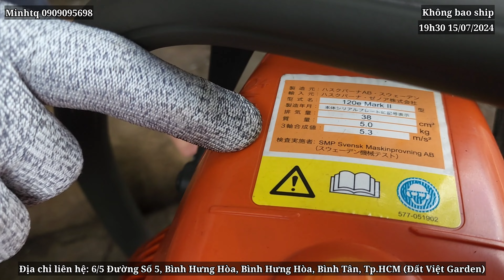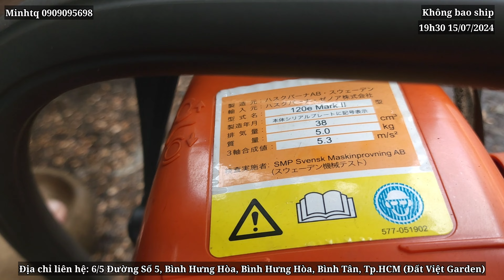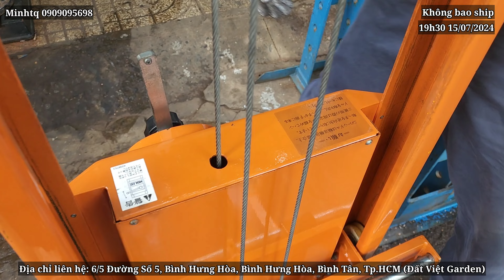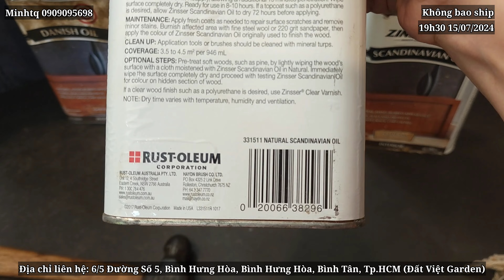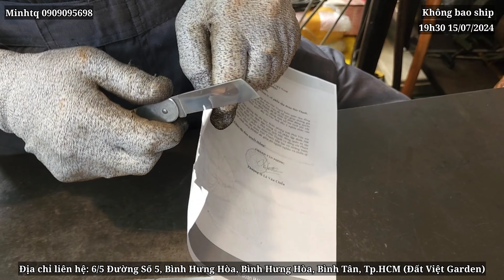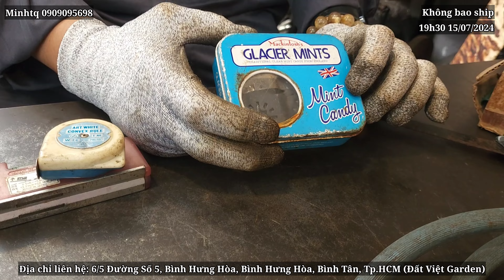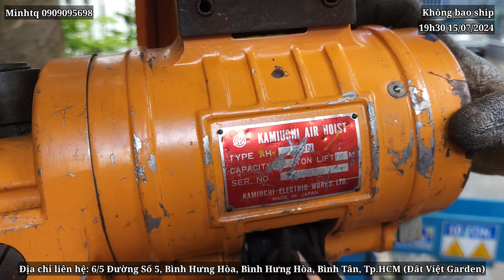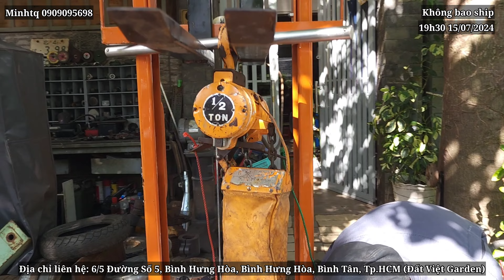Giao lưu hàng Nhật bãi 19h30 ngày 15/07/2024 minhtq #0909095698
DANH SÁCH SẢN PHẨM CÒN LẠI VIDEO 15/07/2024

28:36 - Dao xếp thép không rỉ có hít nam châm, 1980, dài 10cm, 1 lưỡi dao + 1 khui hộp - 180k
34:58 - Thước thủy mini 2 mắt thủy, có nam châm + thước dây 2m - 150k
38:53 - Ống bơm (Utility and tire pump - Peters and Russell) U.S, mới chưa sử dụng, có hộp giấy, dài 28.5cm, đường kính 65mm, đầu có ren - 150k
39:40 - Vòi xịt thuốc có dây, van khóa, vòi dài có 1 vết cấn, đầu chỉnh độ xòe - 150k
41:15 - Combo 12 lưỡi cưa Nachi 250mm, mới chưa sử dụng - 150k
42:10 - Búa nhựa Đức, cán gỗ, dài 32cm - 300k
43:09 - Dụng cụ kẹp mát hàn, tay ống đồng có lò xo + cảo C nhôm - 200k
47:09 - Khoan tay Valdor, Pháp, 2 cấp số, đã vệ sinh sạch sẽ - 950k
53:54 - Tăng xích Mỹ, màu đỏ, tải trọng 13.000lbs (gần 6 tấn) - 800k
59:48 - Palang hơi Kamiuchi, Nhật, áp 8kg trở lên, tải trọng 500kg, sơn zin màu cam - 3tr
01:05:32 - Đục hơi Yokota, nòng dài, mũi đục bị gãy - 500k
01:07:01 - Bắt vít Duo Fast, màu đỏ đen, chỉnh áp 4 số, có giảm thanh - 600k
01:08:21 - Mở bulong Kuken KW 1600 pro X, đầu 1/2'', xác nhỏ, màu xanh lá cây - 850k
01:09:50 - Đánh rỉ chổi nhuyễn Nitto, dáng súng - 800k
DANH SÁCH SẢN PHẨM VIDEO 15/07/2024

00:20 - Cưa xích Husqvarna 120e mark II, Trung Quốc xuất Nhật, nặng 5kg, tốc độ tải  xích 5.3m/s, màu cam, xăng pha nhớt 1-20 (1l nhớt 20l xăng) - 3.3tr
09:19 - Xe nâng cơ Kolec Nhật, màu cam, quay tay tăng chỉnh được, tải trọng 350kg, ngang 47cm, cao 185cm, chiều dài từ bánh xe trước đến bánh xe sau 78cm, dài càng 60cm, nâng tối đa 150cm, khóa bánh trước, cáp 6mm - 8tr
18:50 - Tủ hút bụi Yodogawa, Nhật, motor 3 pha 200v, nặng 66kg, 4 bánh xe có khóa - 2.5tr
22:45 - Dầu gỗ Zinsser Danish oil (dầu lanh), Mỹ, màu gỗ tự nhiên, 946mm - 180k/1 lon
28:36 - Dao xếp thép không rỉ có hít nam châm, 1980, dài 10cm, 1 lưỡi dao + 1 khui hộp - 180k
31:14 - 58 lăn gai, lỗ 5mm + cán dao - 800k
33:40 - Xe đẩy dạng xe cút kít mini, màu đỏ, 2 bánh nhựa đúc và vòng đệm cao su bên ngoài, cao 84cm, ngang 40cm, rộng 18cm - 250k
34:58 - Thước thủy mini 2 mắt thủy, có nam châm + thước dây 2m - 150k
35:43 - 7 lưỡi dao cắt rung cho gỗ (nhựa) + ít bulong rút - 150k
35:53 - Cưa tay, cán nhôm, có 1 mắt thủy, cán là hộc chứa mũi vít chân 6.3mm - 150k
38:53 - Ống bơm (Utility and tire pump - Peters and Russell) U.S, mới chưa sử dụng, có hộp giấy, dài 28.5cm, đường kính 65mm, đầu có ren - 150k
39:40 - Vòi xịt thuốc có dây, van khóa, vòi dài có 1 vết cấn, đầu chỉnh độ xòe - 150k
40:21 - Cầu dao 1 pha 30A, Nitto - 150k
40:53 - Búa bi OH, đầu búa 450gr, cán gỗ - 150k
41:15 - Combo 12 lưỡi cưa Nachi 250mm, mới chưa sử dụng - 150k
41:32 - Que hàn 1.4mm, 200gr, Nhật - 150k
42:10 - Búa nhựa Đức, cán gỗ, dài 32cm - 300k
43:09 - Dụng cụ kẹp mát hàn, tay ống đồng có lò xo + cảo C nhôm - 200k
45:17 - TL - Dụng cụ (bấm cos điện) kẹp trụ tròn, Mỹ, thép đen, 1 mặt 1 tròn, 1 mặt số 8, dài 29cm, mất logo - 250k
47:09 - Khoan tay Valdor, Pháp, 2 cấp số, đã vệ sinh sạch sẽ - 950k
49:20 - Khoan tay Mỹ, chưa vệ sinh, phù hợp phục hồi - 300k
53:54 - Tăng xích Mỹ, màu đỏ, tải trọng 13.000lbs (gần 6 tấn) - 800k
55:26 - Chuốt bút chì Nhật, màu xanh, mới chưa sử dụng, điện 220v, không có dắc cắm - 380k
59:48 - Palang hơi Kamiuchi, Nhật, áp 8kg trở lên, tải trọng 500kg, màu cam - 3tr
01:05:32 - Đục hơi Yokota, nòng dài, mũi đục bị gãy - 500k
01:07:01 - Bắt vít Duo Fast, màu đỏ đen, chỉnh áp 4 số, có giảm thanh - 600k
01:08:21 - Mở bulong Kuken KW 1600 pro X, đầu 1/2'', xác nhỏ, màu xanh lá cây - 850k
01:09:50 - Đánh rỉ chổi nhuyễn Nitto, dáng súng - 800k
Trân trọng.
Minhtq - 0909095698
Giá các sản phẩm trong video không bao gồm phí vận chuyển.
Phí vận chuyển sẽ được nhắn zalo/SMS rõ ràng, trong vòng 24h tính từ lúc chốt đơn hàng.

Khách hàng muốn mua hàng trực tiếp
- Tài khoản ngân hàng :
TK 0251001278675 Trần Quang Minh